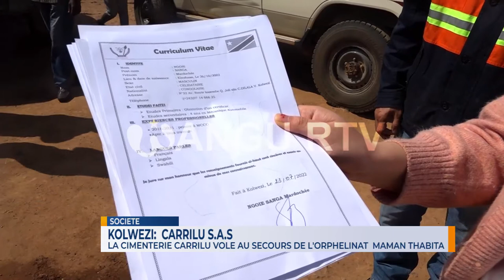KOLWEZI : CARRILU S.A.S, LA CIMENTERIE CARRILU VOLE AU SECOURS DE L'ORPHELINAT MAMAN THABITHA